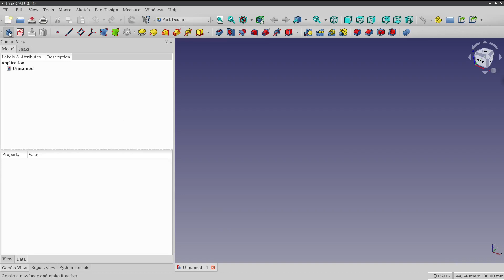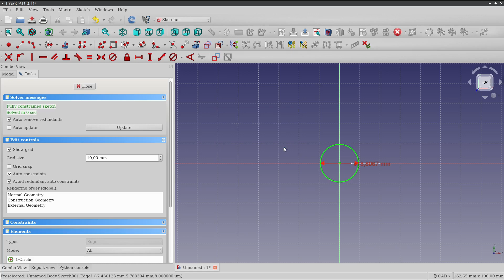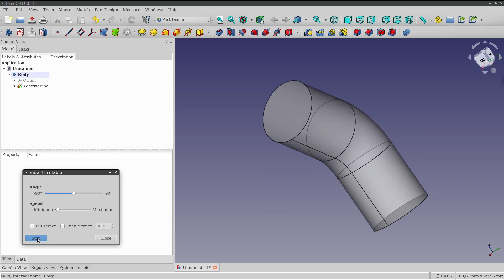FreeCAD - AdditivePipe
A simple sweep operation with a single cross section along a path.